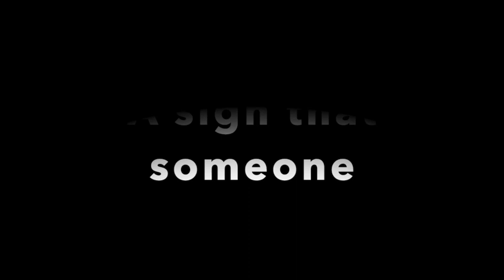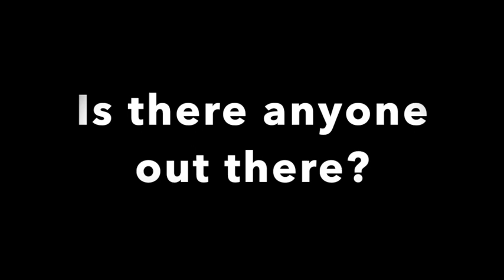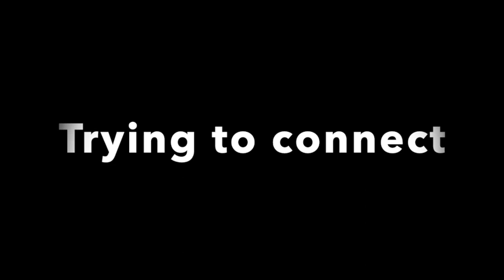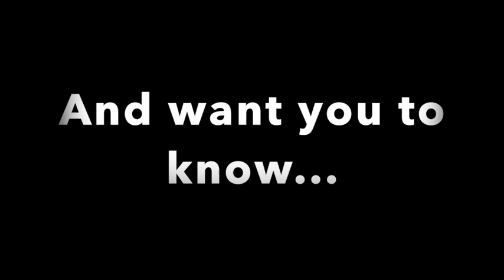Virtual Teacher Parody: I Want You Back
Is there anyone out there? Being a "Virtual Teacher" in today's world makes connecting with students difficult. At times, it seems like there isn't anyone out there. Days are spent sending emails, trying to create engaging opportunities, letting students know they are there. often times without any response. What does that look like from the teacher point of view? Check out the video and channel your inner 90's boy band!